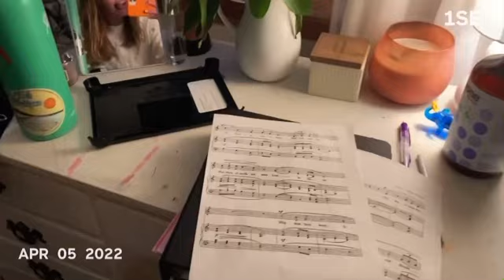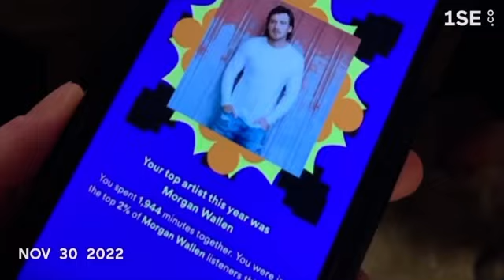ONE SECOND OF THE DAY 2022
this year has taught me quite a lot about God’s sovereignty. my life has dramatically changed since january 2022, and it’s amazing to think about what it could be like a year from now. each day I am constantly reminded to trust in God’s plan because, thankfully, we are not in control and what he has in mind is far different, and far better, than what we could ever imagine.
heyo! i couldn’t be happier that you are here. pls subscribe and share this video cause it really helps me. also it would make my day if you left a comment down below. i take video suggestions, requests, questions, anything! have a blessed day and remember to stamp eternity on your eyeballs :) 🎶 I’m happy and healthy what more could I be, I love the lord Jesus and he loves me 🎶

if you are reading this comment “dinosaur” 🦕 🦖